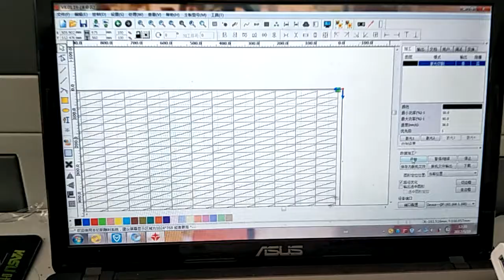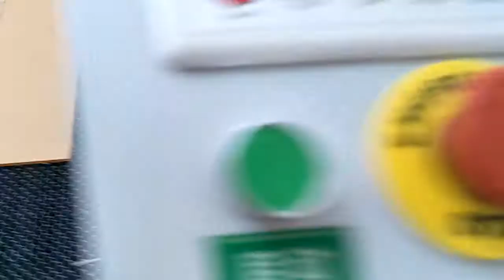1080大视觉普切3毫米亚克力板Shanghai KASU Laser acrylic board cutting 3mm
Shanghai KASU Laser acrylic board cutting 3mm
SHANGHAI KASU LASER
Chinese leading vision software developer , laser cutting machine manufacturer for 9 years , large full format , large vision , smart laser cutting machine for embroidery , laces , digital printing , sublimation printing , printed fabric contour automatically recognize and cut , no cutting file , no manual intervention , easy to use , Shanghai KASU Laser , cutting process changed by us .

Mr. Zhang
Shanghai KASU Intel Tech Co. Ltd
Block 4, No. 685 of Huishan Road, Jiading District, Shanghai, China
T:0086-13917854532